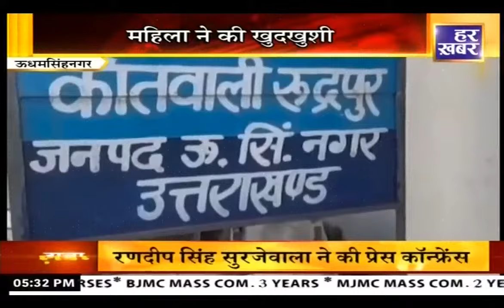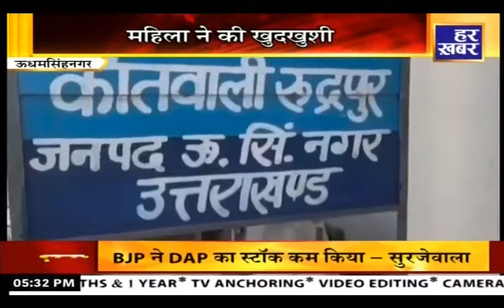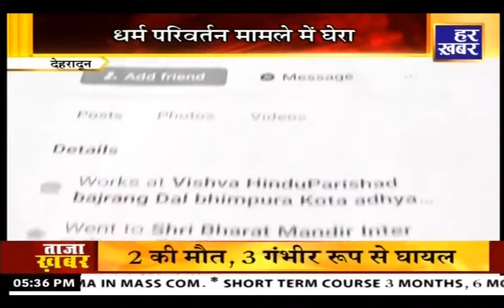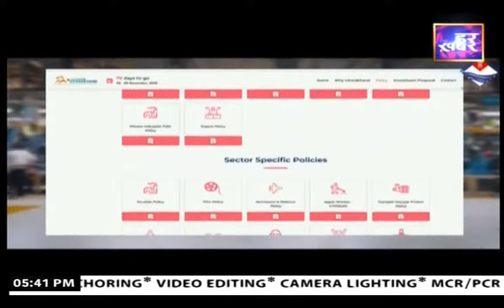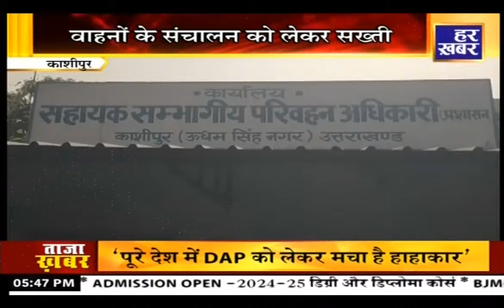खबर उत्तराखंड || 5:30 PM || Uttarakhand Latest News || 7 November 2024 || Har Khabar